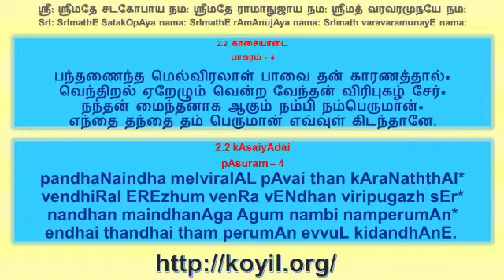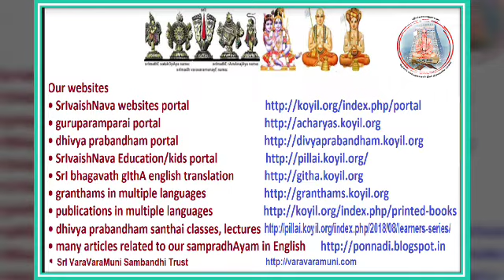பெரிய திருமொழி விளக்கவுரை - பாசுரங்கள் 2.2.1 - 2.2.4